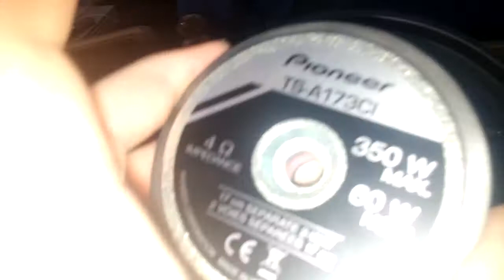Pioneer ts-a173ci test 350w 17cm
Her türlü Soru, Görüş, Bilgi edinmek için beni
instagram @Batuhanckc Adresinden  takip edebilirsiniz =)